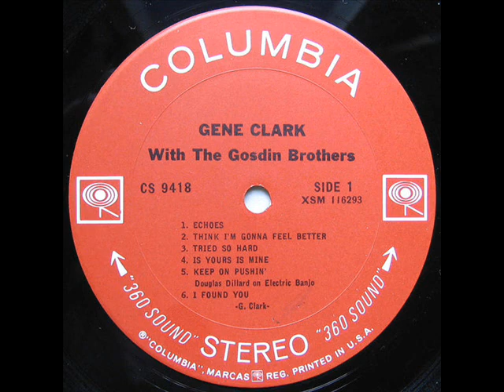Gene Clark - So You Say You Lost Your Baby (mono 45 version, 1967)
This mix of "So You Say You Lost Your Baby" has some marked differences compared to the mix found on the stereo LP. Namely, some variations in the harmony vocals. These differences appear on the mix found on the mono LP, but here on the single they are featured much more prominently.

Columbia 45 #4-44088, released April 1967.